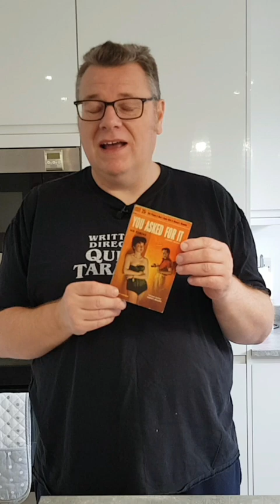IAN FLEMING - You Asked For It - Casino Royale - USA 1st Ed. - Objects of Desire - Part 4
IAN FLEMING - You Asked For It - Casino Royale - USA 1st Edition - Objects of Desire - Part 4

In this fourth part of my twenty-five objects of desire series, leading up to Christmas Day, we take a look at the scarce USA 1st paperback edition of Casino Royale, which, when published in the states by Popular Library, was re-named, You Asked For It.

FULL DISCLOSURE